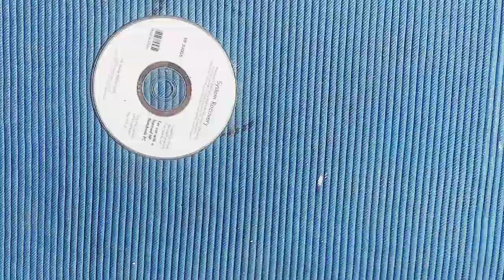CD painting ideas//how to paint on a old CD//wall hanging//best out of waste!!